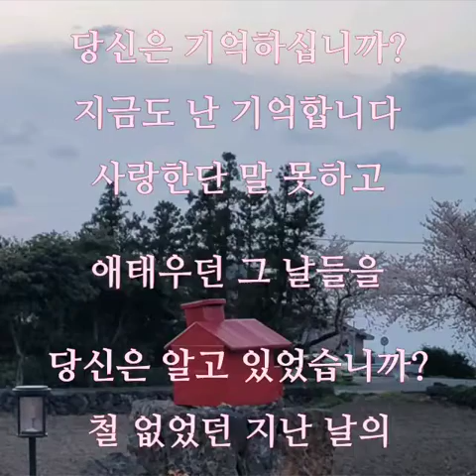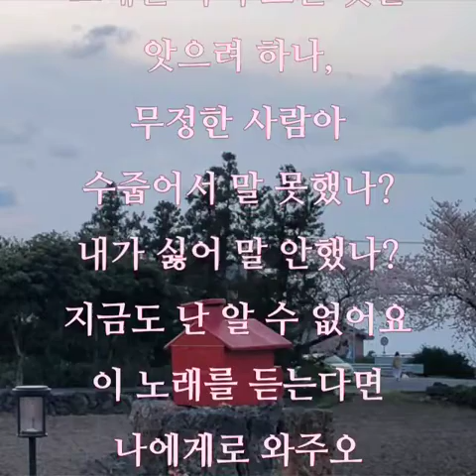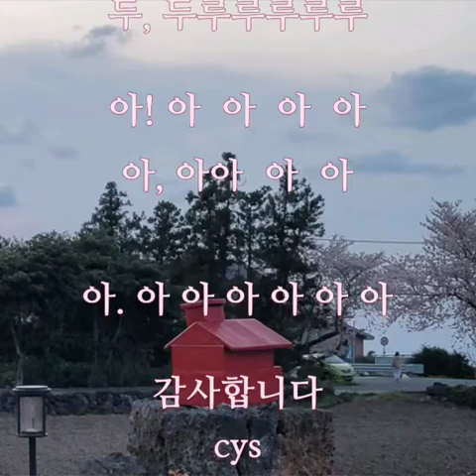나의 옛날 이야기